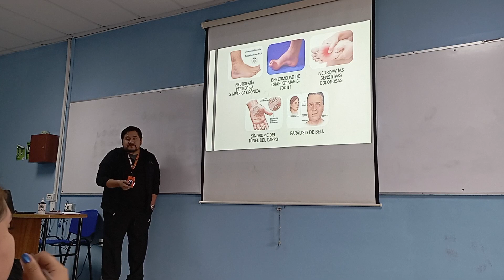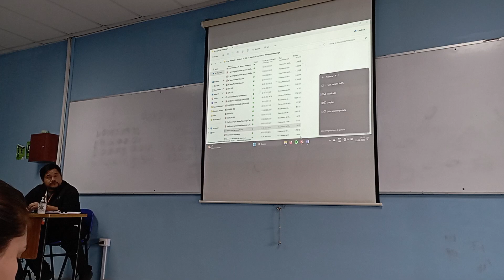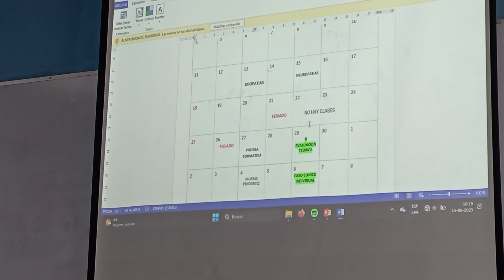neuro último apunté